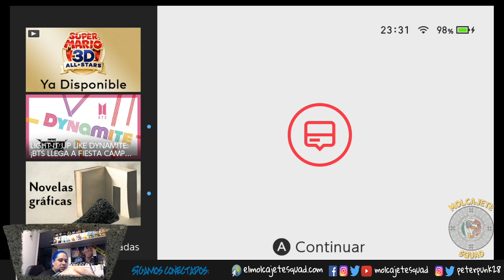WWE 2k Battlegrounds Roster - Review - Gameplay - Gametour - Estreno Parte 1